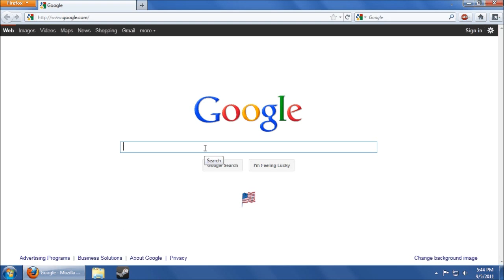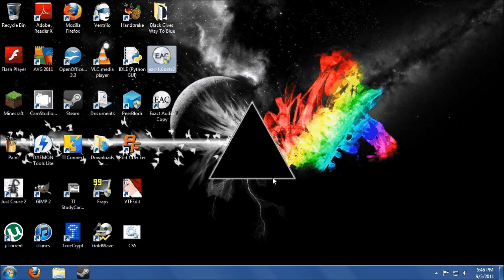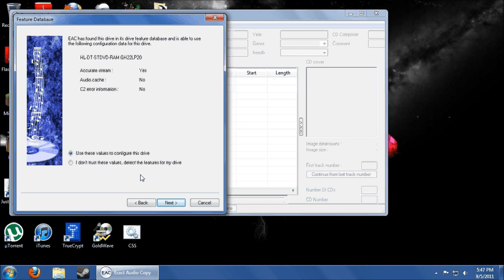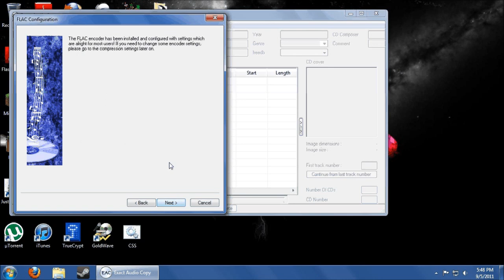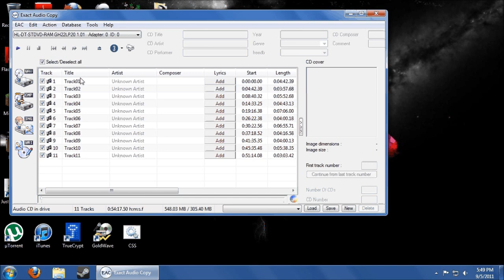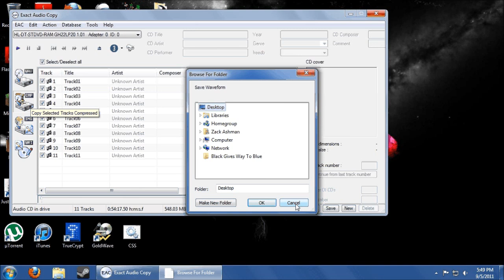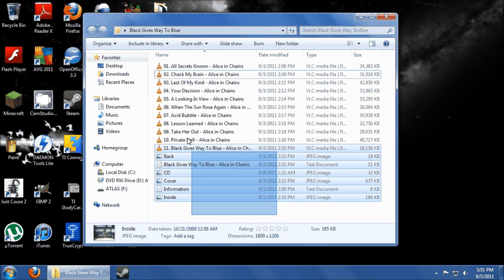Exact Audio Extraction Tutorial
EAC (Exact Audio Extraction) tutorial on how to rip a CD you own to FLAC, WMA lossless or lossy, or MP3.